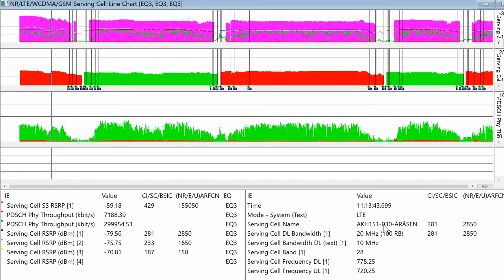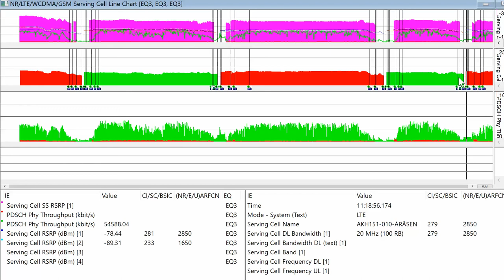Data session Intranode NR mobility using LTE HO